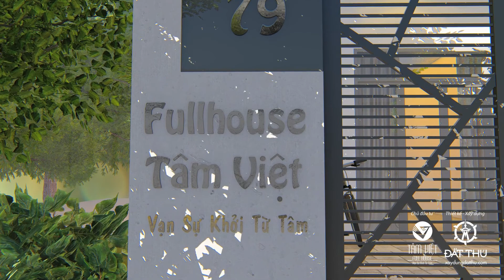CÓ GÌ BÊN TRONG | Nhà Đẹp Hài Hòa Không Gian Nhã Nhặn - Đất Thủ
►Truy cập theo dõi nhiều thiết kế đặc sắc
Thông tin về ĐẤT THỦ DESIGN & CONSTRUCTION